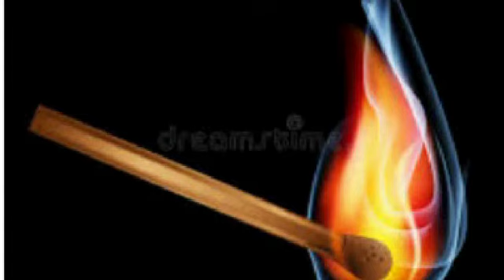Why petrol outlets are likely to be safe from Corona infection?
Why should a matchstick not be lighted near a petrol station?1

Stephen Carey, A marine engineer for over 50 years.

Petrol vapour is heavier than air, meaning that it will respond to gravity and collect at a low point. As this is the ground near a petrol station, then the vapours could - in still air - travel along the ground to you with your carelessly lighted match. Wham (in capitals) - petrol vapour is highly volatile right down to its flash point of some -43 degrees centigrade, and doesn’t need much of a spark to set it off. Where I live, tanker trucks have “No smoking within 50m” on the back of them.